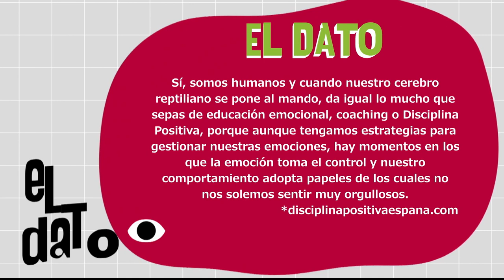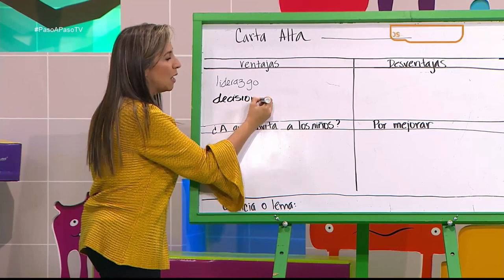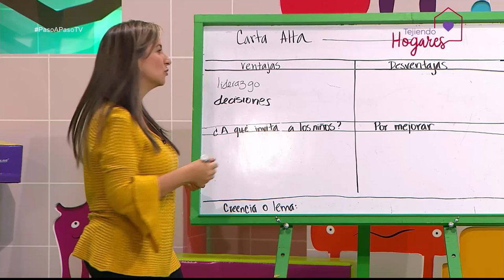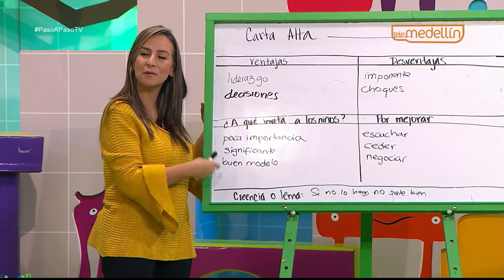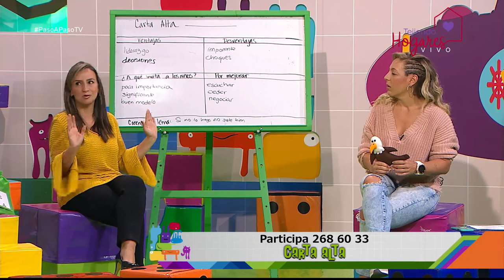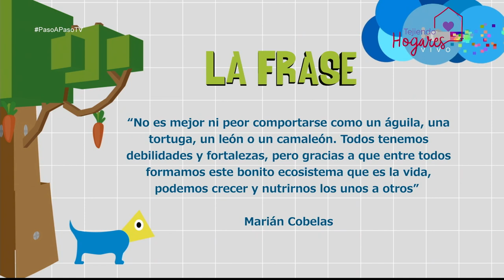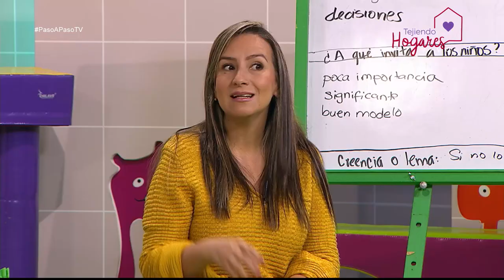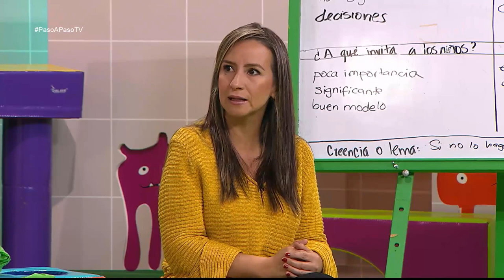Carta Alta [Paso a Paso TV] Telemedellín